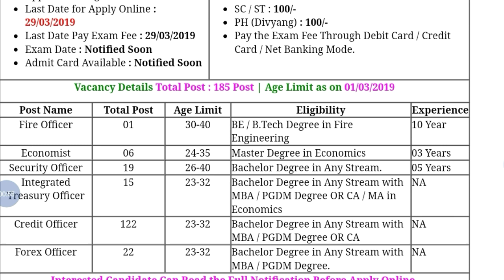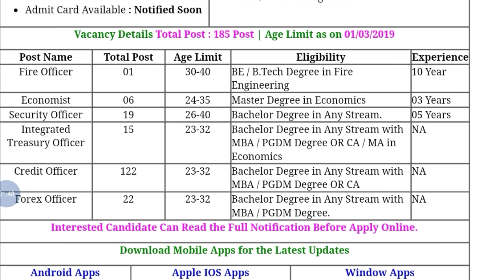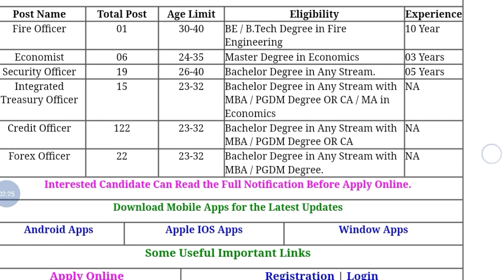Union Bank Of India Jobs 2019 | Online Application | StudywithSouvik